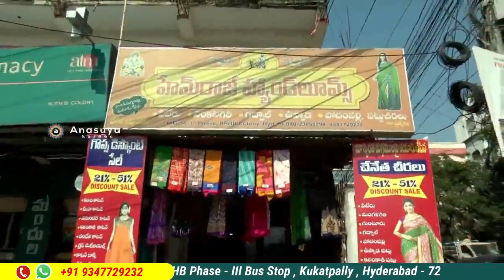శ్రావణమాసంలో మీరు ఎప్పుడు చూడని ఫాన్సీ చీరలు | Designer Hi-Fancy Sarees At Low Prices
Designer Hi-Fancy Sarees At Low Prices